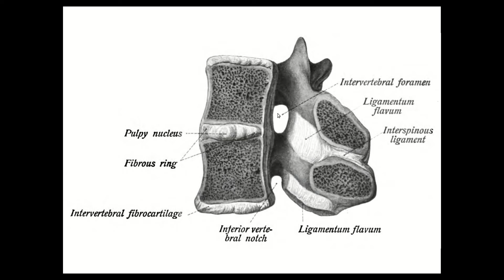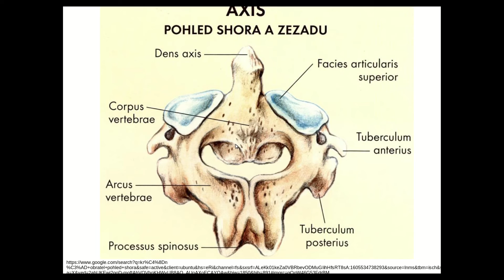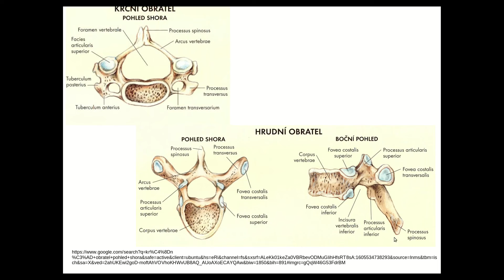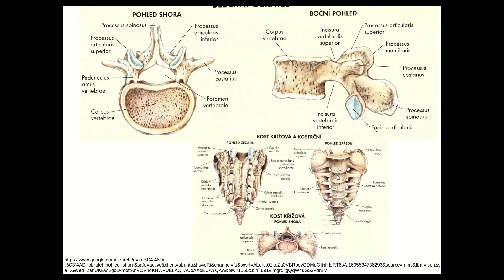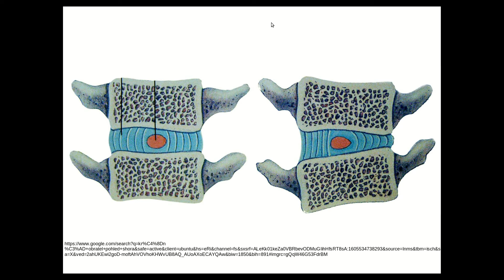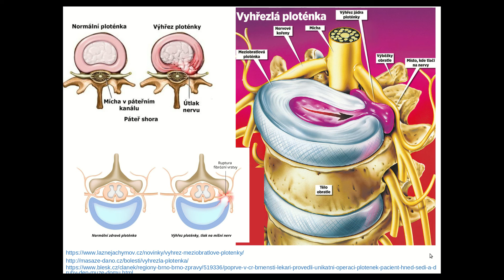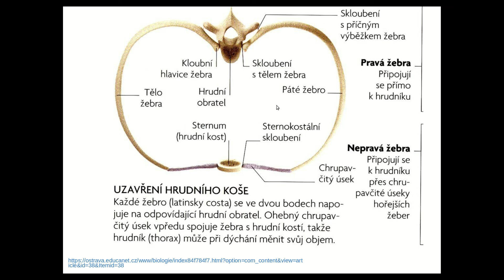Kostra člověka - páteř a hrudník